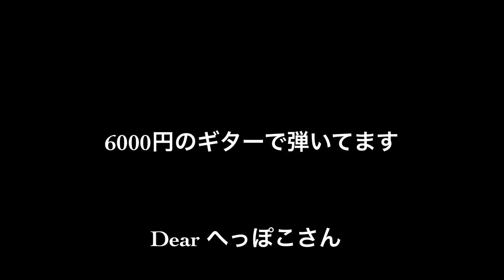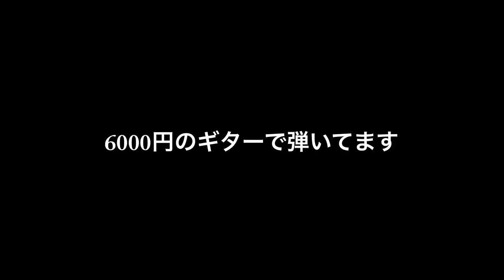heppokoさんへご報告(身内向けです)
シールド使わせていただきました！
少しだけ弾いたのでもし良ければ聞いてください。

弾き手の腕が無いのはごめんなさい😭